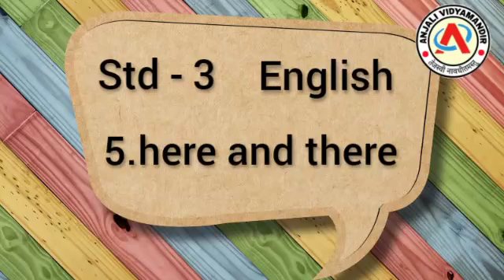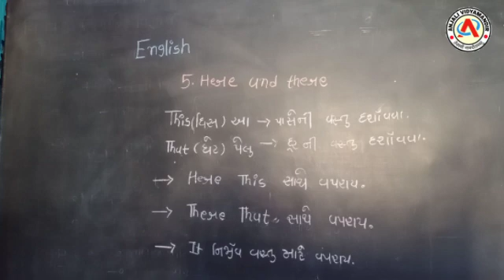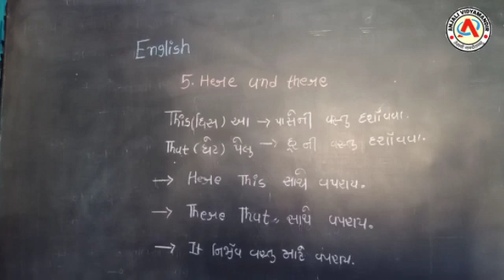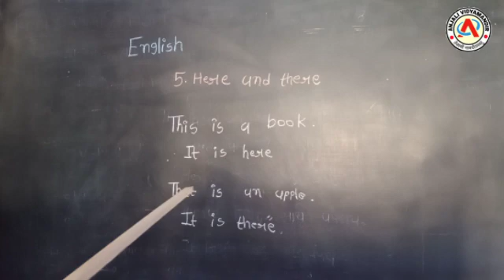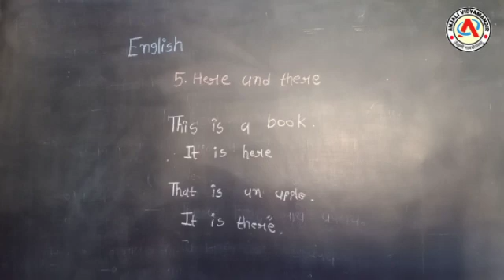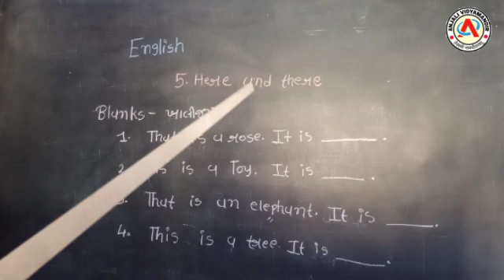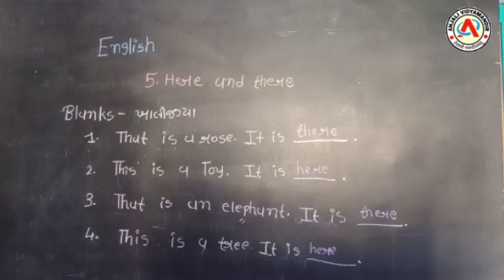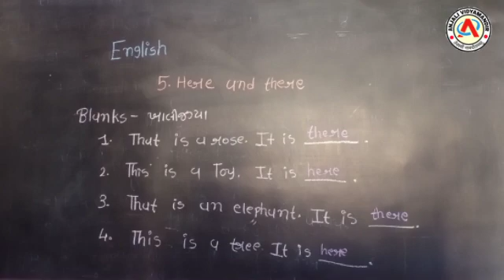ENGLISH - HEAR AND THERE